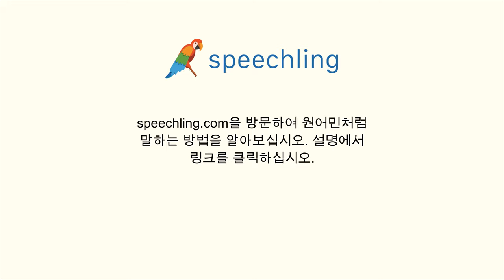한국어로 "또 누가 오나요?" 말하는 법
남자 목소리 :
또 누가 오나요?

여성 목소리 :
또 누가 오나요?